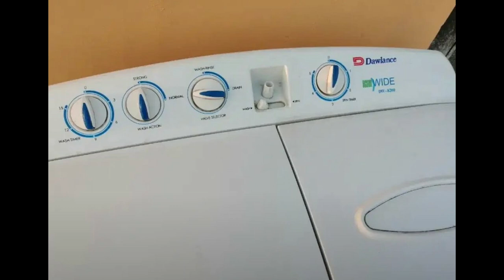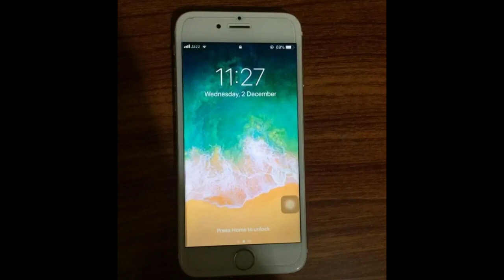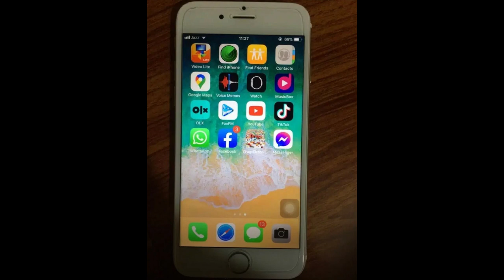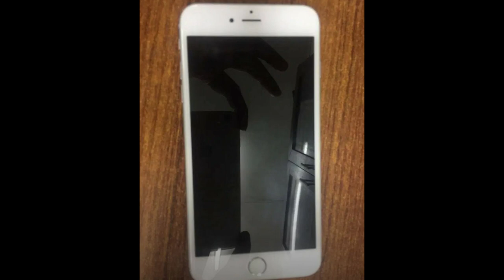Second hand wahshing machine iphone 6 iphone 6 plus and india second hand phone vivo s1 Redmi note 8